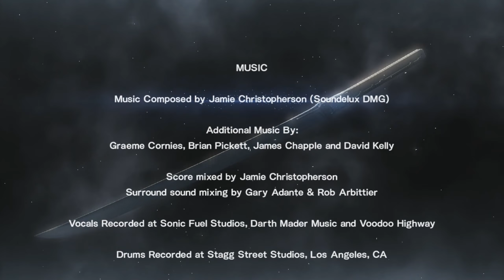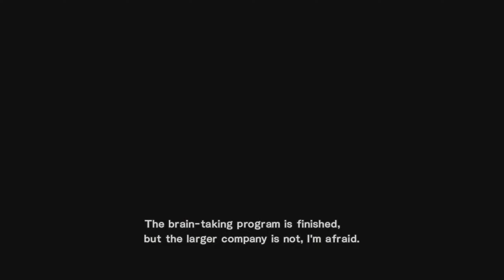Metal Gear Rising: Revengeance - full NG+ playthrough on Normal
No codecs or cutscenes to slow us down today! A quick NG+ playthrough of MGR on Normal difficulty, now that I know what I'm doing, to finish this series.

Normal difficulty; PS3 version, recorded at 720p and upscaled to 1440p in post to try and avoid bitrate problems.